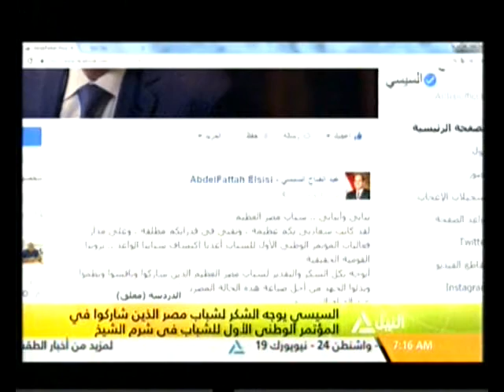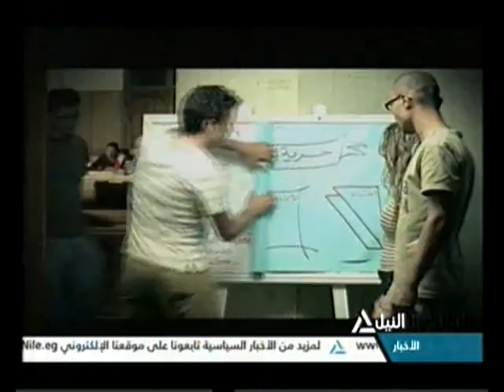هذا الصباح ٢٩-١٠-٢٠١٦(جولة الصباح )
جولة الصباح
قراءة في صحافة السبت
قافلة الأزهر وحكماء المسلمين تواصل نشر ثقافة الحوار في فرنسا
مؤتمر شرم الشيخ يدشن مرحلة جديدة بين الشباب والدولة